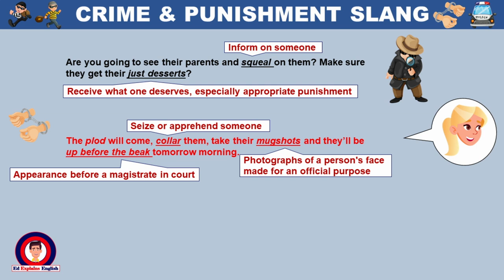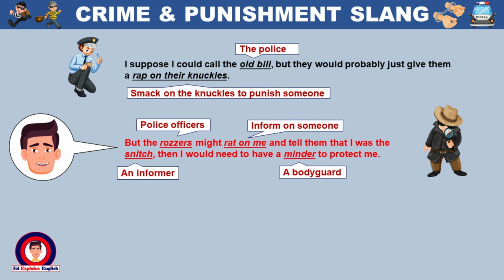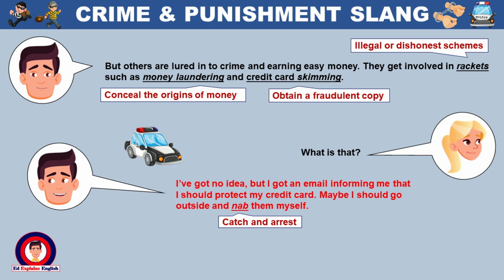Learn English Slang Words through Short Stories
Learn English Slang Words through Short Stories. Learn expressions about Crime & Punishment by watching, listening to and reading our short, animated tale.

Learn English through Short Stories – Crime & Punishment Slang – Animated story | Authentic voices

Use this short story to improve your listening and reading (with subtitles) comprehension. Phrases explained.

Perfect for Exam preparation – IELTS | ESL | FCE | CAE

Here is the full transcript of the video.

You come back here. I’ll give you what for.

Who were you shouting at?

Some kids from down the street kicked their football against our car Judy.

Are you going to see their parents and squeal on them? Make sure they get their just desserts? The plod will come, collar them, take their mugshots and they’ll be up before the beak tomorrow morning. They will have the book thrown at them and be doing time in chokey by the afternoon.

I suppose I could call the old bill, but they would probably just give them a rap on their knuckles. But the rozzers might rat on me and tell them that I was the snitch, then I would need to have a minder to protect me. I would always be known as a grass or a police nark.

They are 15-year old boys Ed, not wide boys, before you say anything. You aren’t going to call the fuzz. The coppers would laugh at you.

But you see it in the films. They spend time in the clink, learn all the tricks, then embark on a life of crime.

Very few of them do porridge and most end up going on the straight and narrow.

But others are lured in to crime and earning easy money. They get involved in rackets such as money laundering and credit card skimming.

I’ve got no idea, but I got an email informing me that I should protect my credit card. Maybe I should go outside and nab them myself.

Or close the curtains, ignore them and I’ll make you a cup of tea.

The Netherlands
The United States
The United Kingdom

Links
Incidental music: Bensounds.com
Graphics: Freepik – Licenced user.